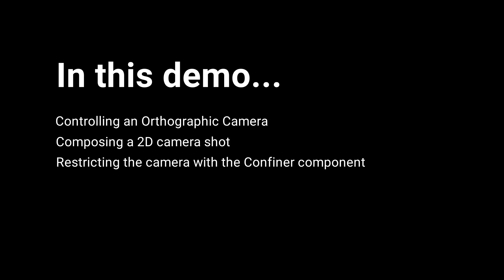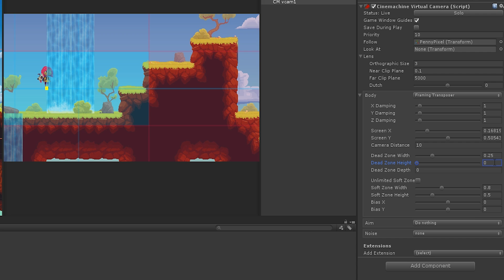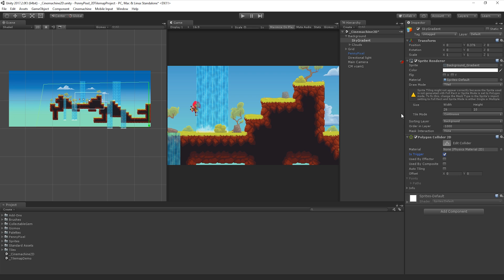Using Cinemachine: Cinemachine 2D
Learn how to harness the power of Cinemachine's powerful composition tools with an orthographic virtual camera in your 2D Project.